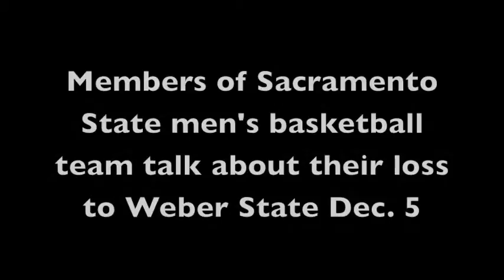Men's basketball vs. Weber State 12/05/09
Members of Sacramento State men's basketball team talk about their loss to Weber State Dec. 5